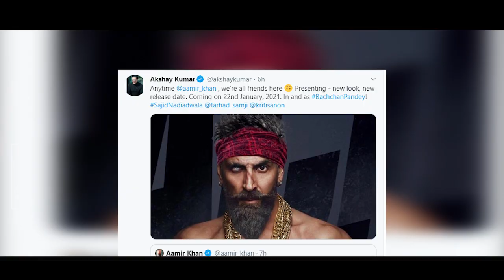नहीं आएंगे साथ साथ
अक्षय कुमार और आमिर खान की फिल्में  एकसाथ नहीं होंगी रिलीज।  आमिर खान के अनुरोध पर अक्षय कुमार ने अपनी फिल्म की रिलीज का वक़्त आगे बढ़ा दिया है।  आमिर खान ने अक्षय कुमार ट्विटर पर धन्यवाद दिया है वहीँ अक्षय कुमार ने भी ट्वीट कर इस खबर की पुष्टि की है।

The Front
TheFront
The Front India
thefrontindia